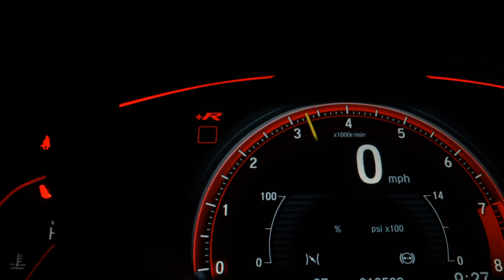JEEP RENEGADE - 2016 - Dourados/MS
4 pneus novos ,  PERFEITO ESTADO DE CONSERVAÇÃO!

Veículo: JEEP / RENEGADE 1.8 16V LONGITUDE
Ano: 2016/2016
Combustível: FLEX
Portas: 4 PORTAS
Câmbio: Automático
Cor: CINZA
KM: 77.900

✅ Air Bag
✅ Alarme
✅ Ar Condicionado
✅ Ar Quente
✅ Capota Marítima
✅ CD e MP3 Player
✅ CD Player
✅ Desembaçador Traseiro
✅ Direção Hidráulica
✅ Disqueteira
✅ DVD Player
✅ Encosto de Cabeça Traseiro
✅ Farol Xenônio
✅ Freio ABS
✅ GPS
✅ Protetor de Caçamba
✅ Rádio
✅ Rádio e MP3
✅ Retrovisor Fotocrômico
✅ Retrovisores Elétricos
✅ Teto Solar
✅ Tração 4x4
✅ Travas Elétricas
✅ Vidros Elétricos
✅ Volante com Regulagem de Altura
✅ Limpador Traseiro
✅ Rádio e Toca Fitas
✅ Kit Gás
✅ Air Bag Lateral
✅ Kit Multimídia
✅ Trio Elétrico
✅ Piloto Automático
✅ Farol de Neblina
✅ Entrada USB
✅ Aerofólio
✅ Cartão SD
✅ Bluetooth
✅ Porta Copos
✅ Trava Elétrica Central
✅ Bancos Elétricos
✅ Direção Elétrica
✅ Câmbio no Volante (Borboleta)
✅ Engate
✅ Ar Digital
✅ 7 Lugares
✅ Abertura Porta Malas por Controle Remoto
✅ Android Auto
✅ Apple CarPlay